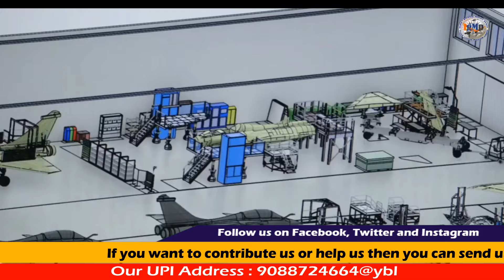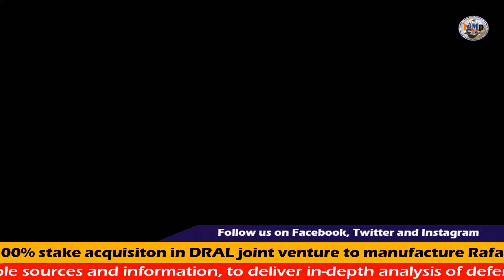114 Rafale for Indian Air Force !! Dassault asks Indian Govt to clear 100% stake acquisiton in DRAL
Big_Update : French Aerospace Giant, Maker of Rafale fighter jet, Dassault Aviation, submits its proposal to acquire 100% stake in the Dassault Reliance Aerospace Limited (DRAL) joint venture, to Govt of India, to manufacture Rafale jets at a fast pace from DRAL Nagpur facility !!

Watch the complete video to know more in details..